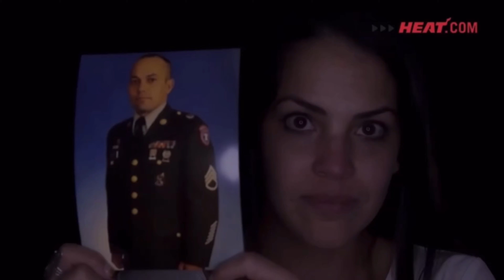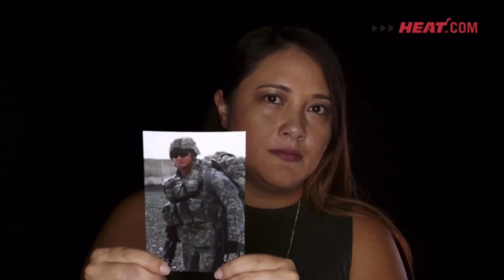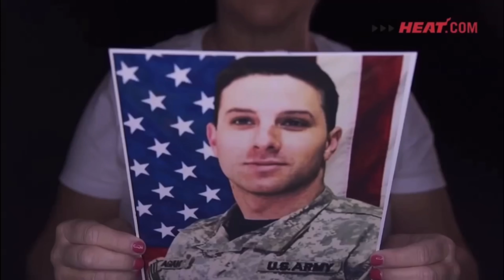Miami Heat’s 2016-17 Home Strong Feature